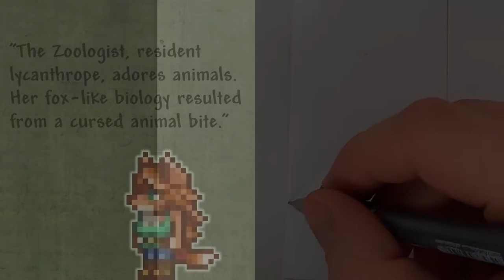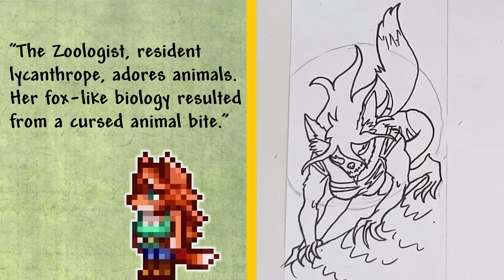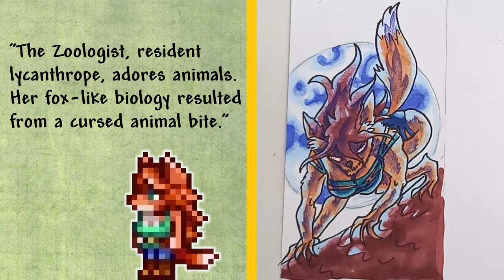Terraria DRAWING - Zoologist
deviant @bionicbandit